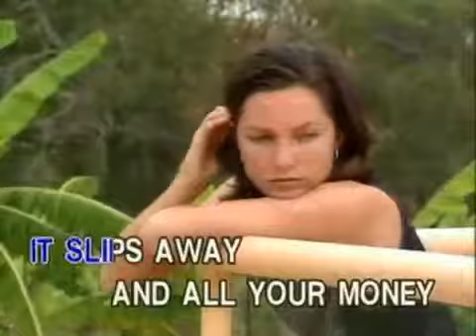Dust In The Wind - Kansas [Able Music]